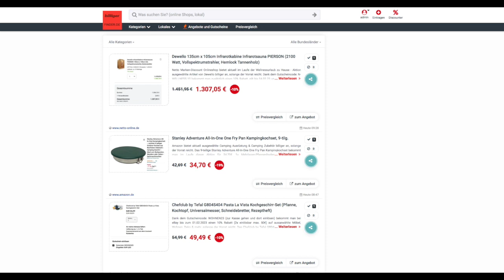Schnäppchen/Billiger des Tages 30.01.23 - Stanley Adventure All-In-One One Fry Pan Kampingkochset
Heute ist Schnäppchen/Billiger des Tages - Stanley Adventure All-In-One One Fry Pan Kampingkochset.